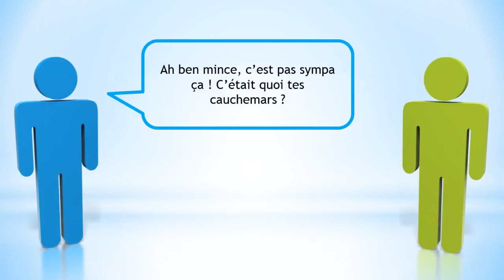法語教學 # N'ayez pas peur et apprenez le français avec 32 dialogues